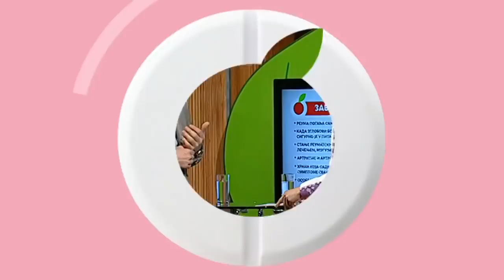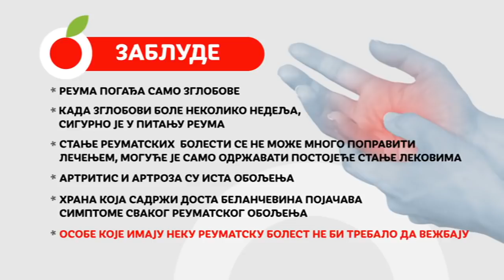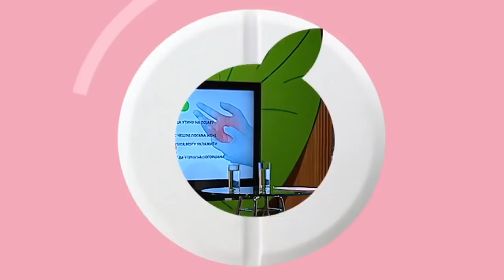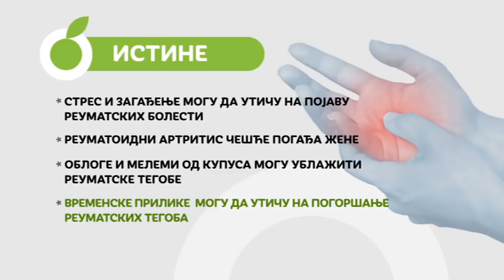Istine i zablude u reumatologiji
Dr Ivica Jeremic daje odgovore na najcesce zablude u reumatolgiji. Cucete i niz korisnih saveta kako da prepoznate reumatske bolesti i kako mozete sami sebi da pomognete. Vise na